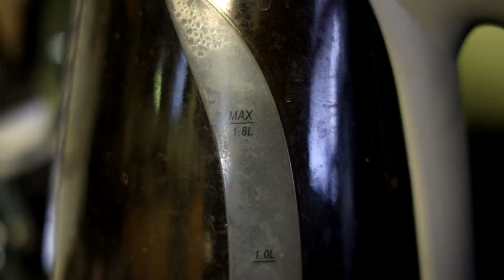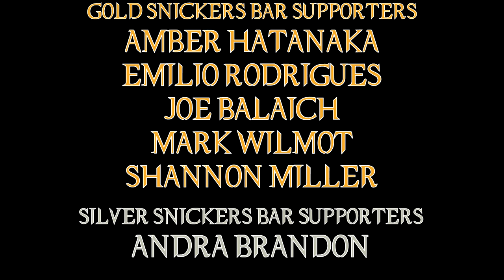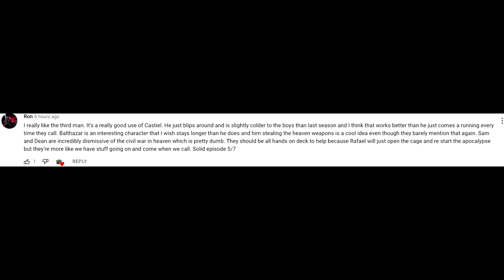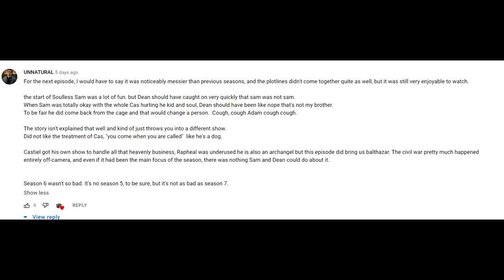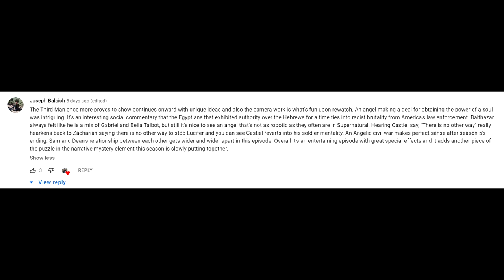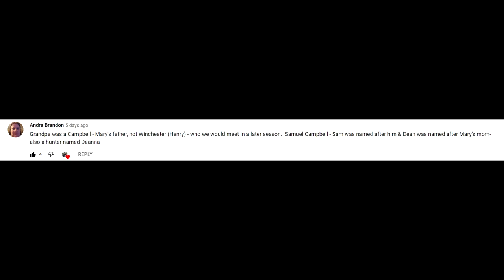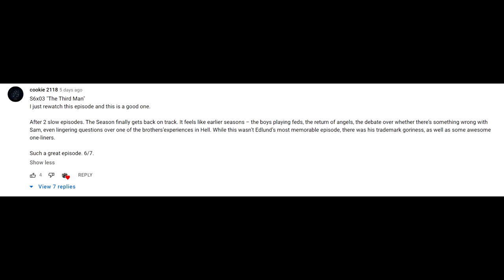Supernatural 06X03 "The Third Man" Episode Review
It took only three episodes for Sam to get shirtless ... oh and there is something about a civil war in heaven or some such ... I don't remember.